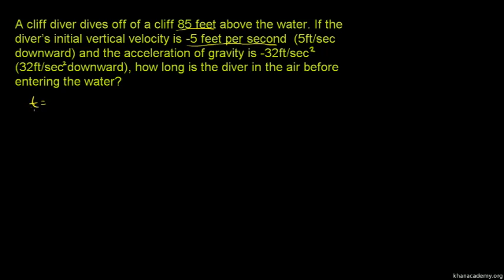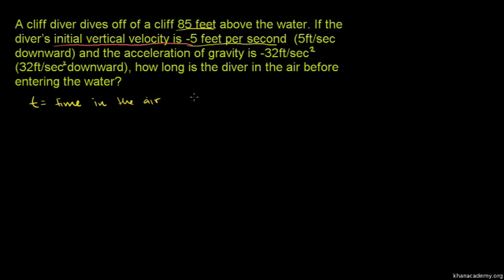Applying Quadratic Functions 2